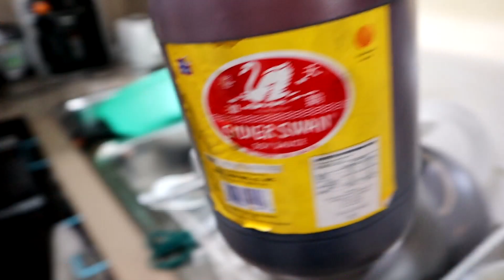BAKIT PINAKASALAN NI MISTER? 🤷‍♀️ NAG REQUEST NG PABORITONG ULAM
Hi guys,

If you want to buy the Botslab S8 Plus you can through the following link;

anneparisvillanueva

Beauty, & Make-up 💄🎨
Cooking 👨‍🍳👩🏼‍🍳🍲
Travel vlog ✈️ 🌏 🚙💨..
Reviews..

Families ♥️
Australian Family
Filipinos FamilY
Joyce (Cousin)
Auntie Dina